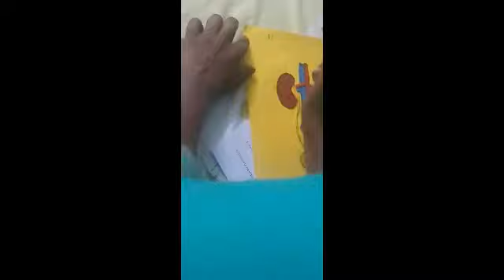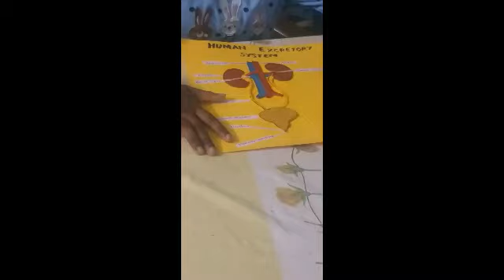How to make human excretory system🚹 |clay model |easy|Priya R